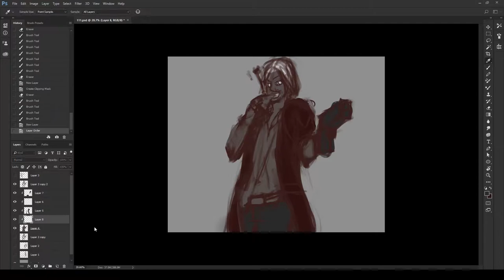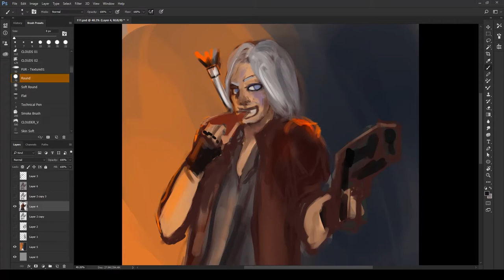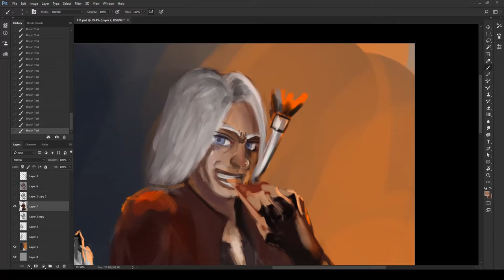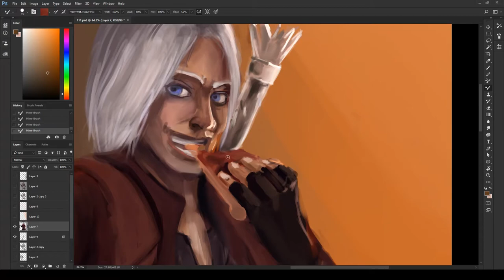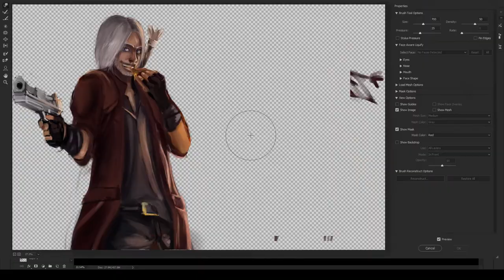Art Timelapse - Dante from DMC5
Featuring Pizza from Devil May Cry series.